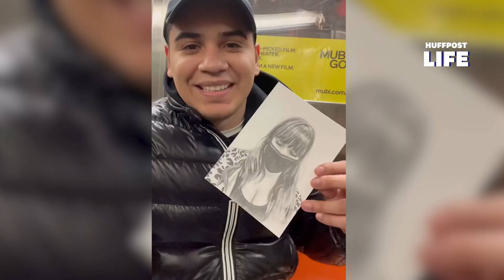Devon Rodriguez dessine des portraits bluffants d'inconnus dans le métro new-yorkais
ART - Les odeurs, les bousculades, les retards... Le métro est bien souvent synonyme d’agacement. Mais à New York, Devon Rodriguez transforme le pénible trajet en métro en un moment agréable, en dessinant le portrait des usagers qui s’assoient en face de lui. Sur TikTok, il partage ses croquis et la réaction de ses modèles, parfois très émus, comme vous pouvez le voir dans la vidéo ci-dessus.

C’est seulement durant la pandémie de Covid-19 que le jeune homme de 25 ans s’est mis à réaliser des portraits d’inconnus dans le métro. En voyant toutes ces personnes portant des masques, il souhaitait “capturer un moment de l’histoire”, écrit-il sur son compte Instagram. Aujourd’hui, Devon Rodriguez comptabilise 26 millions d’abonnés sur TikTok, faisant de lui l’artiste dessinateur le plus suivi sur le réseau social.

Le jeune artiste du Bronx a vendu sa première toile, Girl on the Subway, pour 22 680 dollars (plus de 19 000 euros), en début d’année 2021 et a récemment signé avec une agence de jeunes talents, UTA.